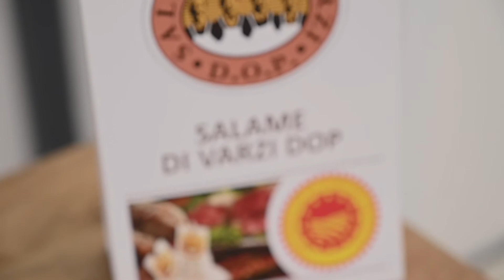Panino con Salame di Varzi DOP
I panini di Daniele Reponi: a tavola il buon gusto si distingue con i salumi DOP & IGP.
16 ricette per un tour del gusto con le eccellenze della salumeria italiana.
In questa puntata presentiamo il Panino con il Salame di Varzi DOP